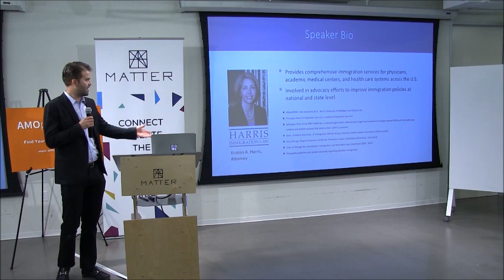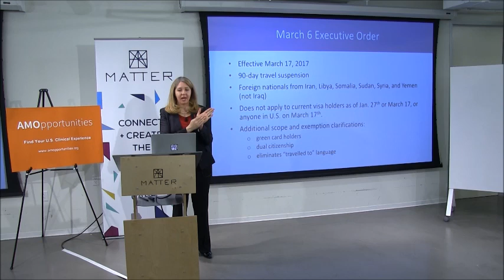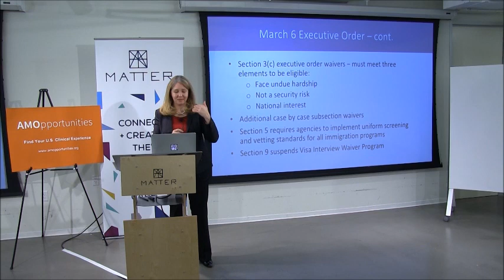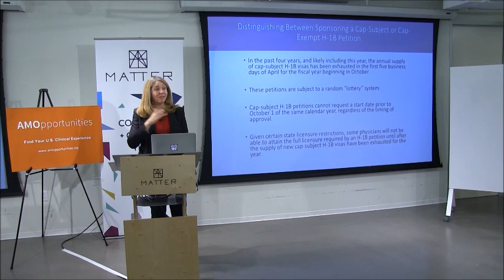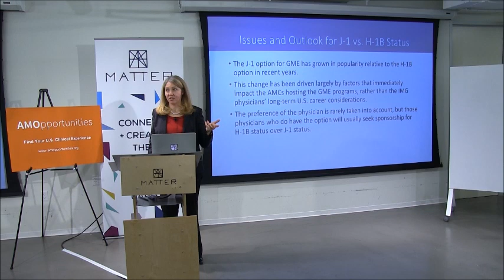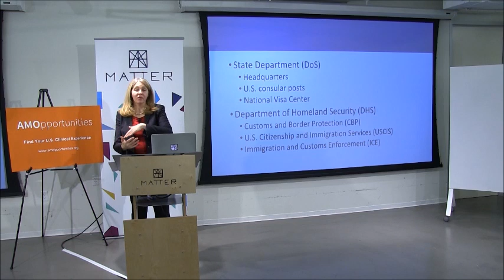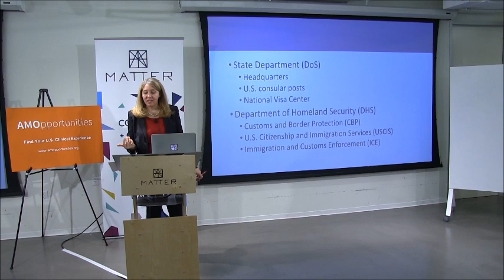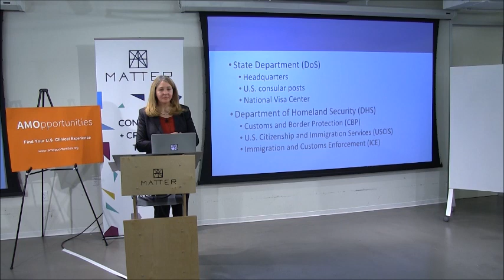The Future of Immigration in U.S. Healthcare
AMOpportunities and Kaplan Test Prep co-host a showcase of the importance of IMGs in the U.S. system and what is ahead.

Keynote address by nationally renowned immigration attorney Kristen Harris followed by a Q&A panel

J. Mori Johnson (AMA IMG Section Governing Council)
Daniel Nelson (Kaplan Medical Executive Director)
Raad Rashan, MD (AMOpportunities Host Physician)